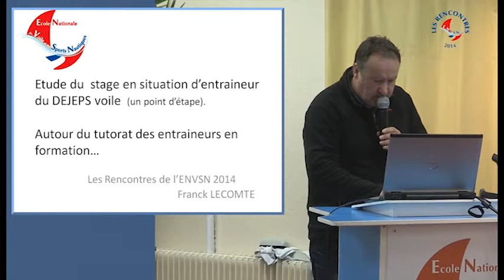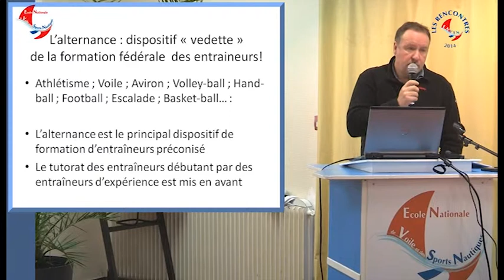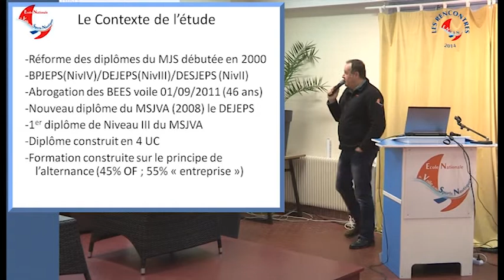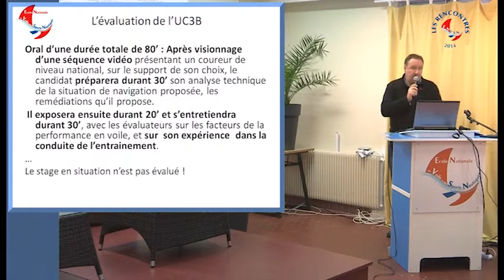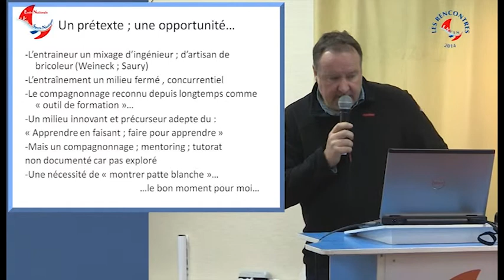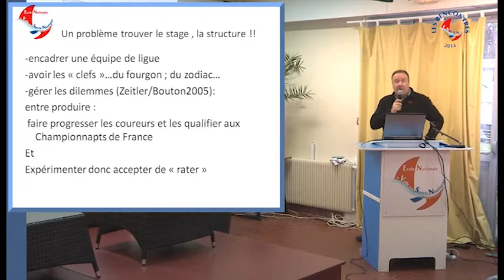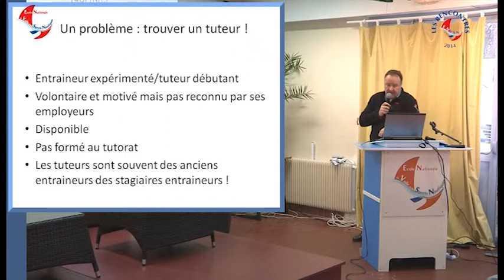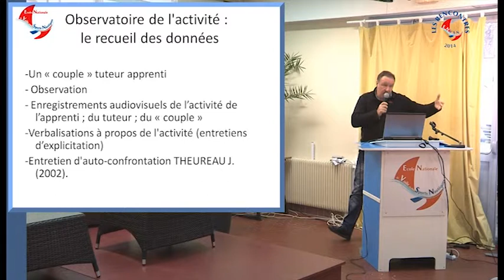Les Rencontres de l'ENVSN 2014. Etude du stage en situation d'entraîneur du DEJEPS voile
Les Rencontres de l'ENVSN 2014. Etude du stage en situation d'entraîneur du DEJEPS voile (un point d'étape). Autour du tutorat des entraîneurs en formation